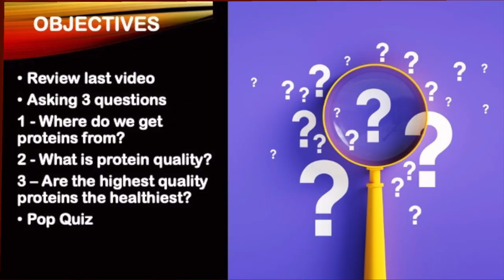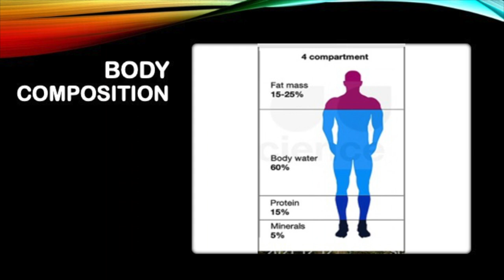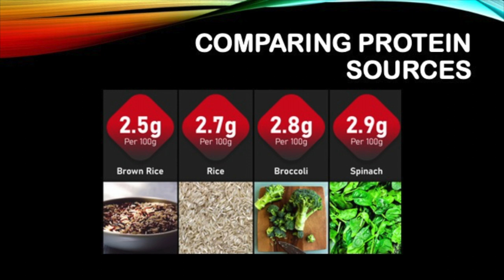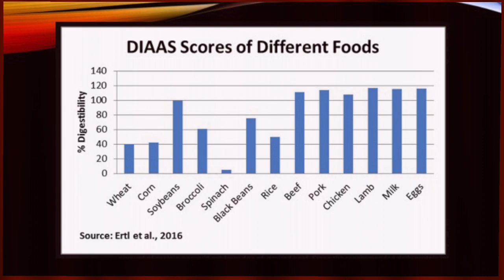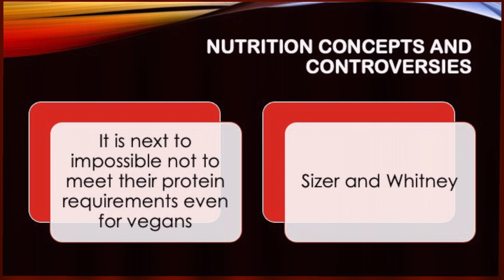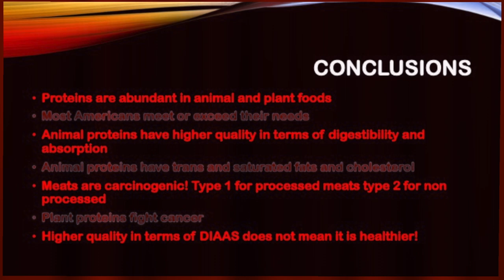PROTEIN QUALITY. ANIMAL VERSUS PLANT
Today we are summarizing the last video, zeroing in on Proteins part 2 and we are asking 3 questions.
1Where do we get our proteins from?
#2 What is protein quality?
#3 Are the highest quality proteins the healthiest?
 Quality protein is defined by a scoring system created by the FAO( Food and Agriculture Organization) a branch of the UN (United Nations). It is based on how easy it is for our body to digest them and to absorb them into our blood stream.IT IS NOT CORRELATED TO HEALTH OUTCOMES!
If fact higher quality here means higher risk for your health!
 Not all proteins are created equal. We have the good the bad and the villains. Learn which ones are the healthiest and which ones are to be avoided at all costs. If you pick QUALITY proteins, you do not have to worry about quantity. Eat as much as you want.
 If you want to lose weight, if you want to avoid OBESITY, if you want to avoid CANCER, if you want to avoid DIABETES, if you want to avoid coronary artery disease (HEART ATTACK), if you want to avoid a STROKE then this video is for you. DON'T SUGARCOAT IT... it will take away years from your life and life from your years.

0:00 Introduction
0:12 Objectives
0:22 Review last video
1:13 Question#1, comparing protein sources
2:42 Question #2
3:30 Amino Acids in different proteins
4:38 Question #3
4:48 Conclusions
5:21 Quiz time If you find this information helpful please subscribe.